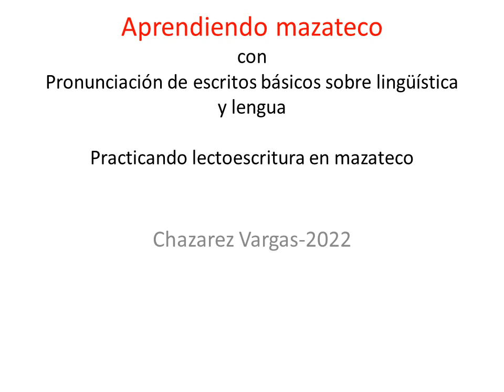MAZATECO‑ELOXOCHITLÁN‑OAXACA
Escritos sobre vocabularios bilingues de lengua y lingüística,Mazateco Eloxochitlàn de Flores Magón,Oax.